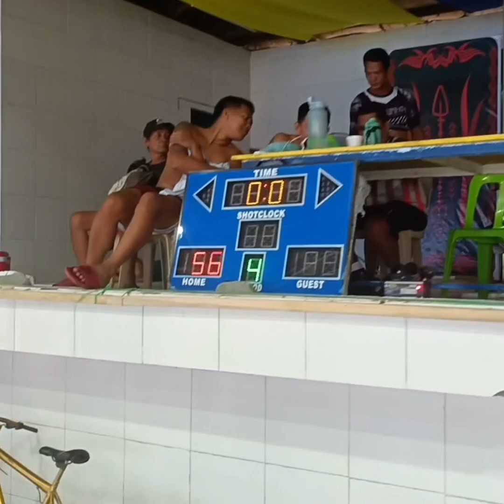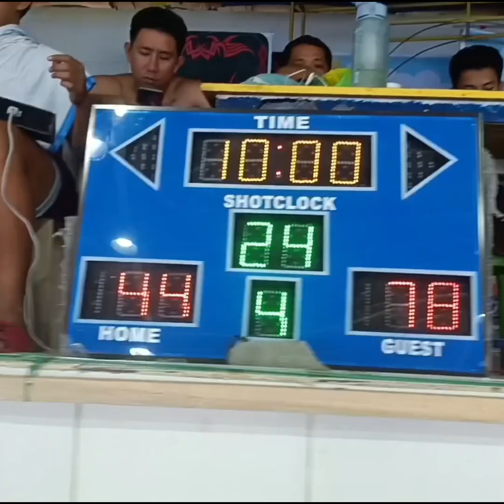CONGRATS UNITY ER PH4 NAGWAGI/VS./MANUEL TIONGCO LEGENDARY BULLY/BAWI NA LANG NEXT GAME